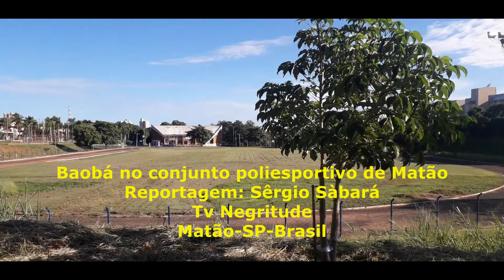Negritude Notícias-Limparam o pé de Baobá no conjunto poliesportivo- 020321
Há, basicamente, oito tipos de baobá, sendo seis deles com origem em Madagascar, um do Senegal e outro da Austrália. Mesmo com origem na África, o pesquisador francês Michel Adanson foi o primeiro a registrar a espécie, que na ciência é conhecida como Adansonia Digitata. O baobá pertence à família das malváceas, próximo ao hibisco e à malva.
De origem africana, o baobá representa a luta dos negros no Brasil. Além de ser uma árvore de grande porte, com traços marcantes, o baobá também simboliza a força e a resistência. Acredite, aquela árvore citada na história do livro O Pequeno Príncipe por, Antoine de Saint-Exupéry, é real.

O baobá pode ter até 25 metros de altura, com até 11 metros de diâmetro. Devido a aparência dos galhos, que se parecem com raízes, a árvore também pode ter vida longa, ou seja, existir por milhares de anos. Uma curiosidade é que os galhos parecem secos, porque ficam sem folhas durante nove meses por ano.